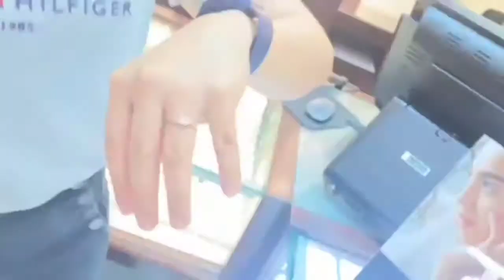100% authentic Gold Rings sa Kuwait| WeddingRings |Part 1|Sir Mark Diacos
This video entails my experience looking for our wedding ring. I hope you will like it guys. Truly, we got lots of discount. 😀

Editing tools and applications:
1) OPPO A31

3. 5 REASONS WHY WE SHOULD THANK OUR TEACHERS, TODAY| WORLD TEACHER'S DAY 2020| SIR MARK

Thank you..Godbless